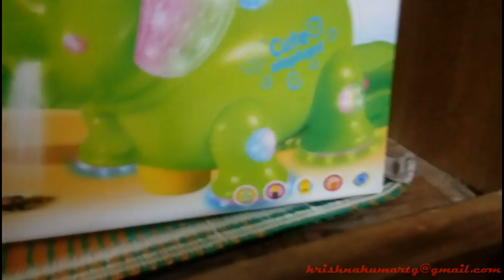Cute elephant toy with picture projection